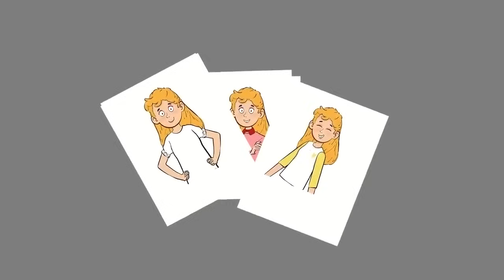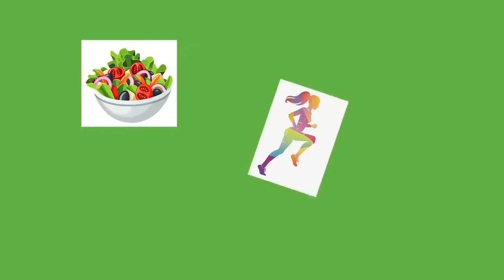16 Yaşımda Yaşlandım!!!/ Hikayem Bitmedi